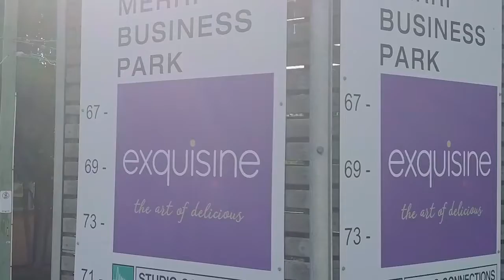Exquisine – A Sustainability Leader